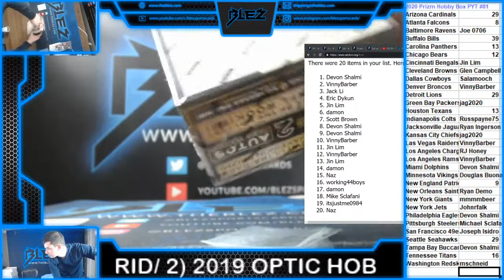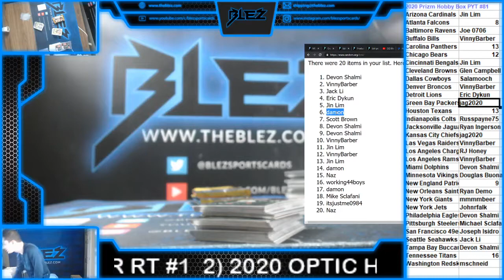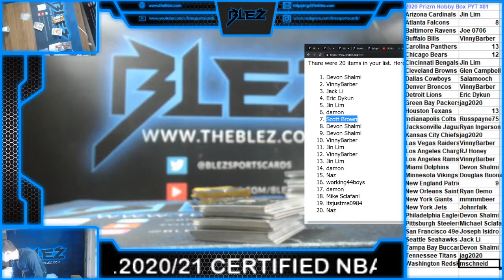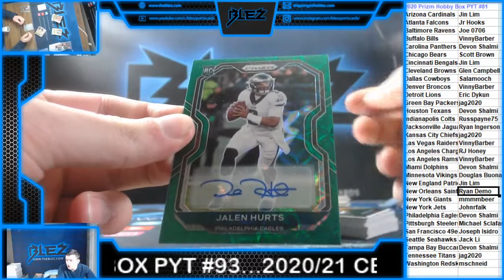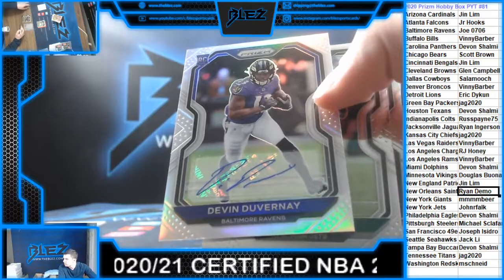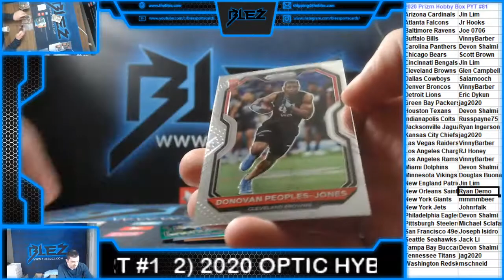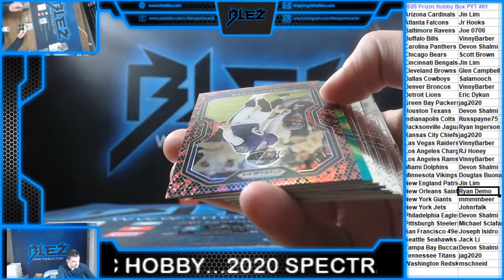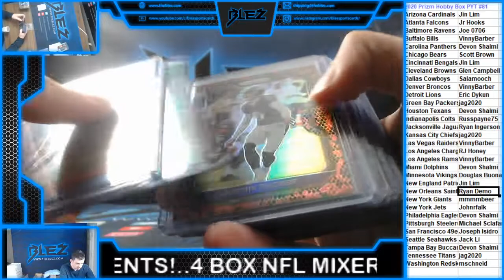2020 Prizm Hobby Football Box PYT #81